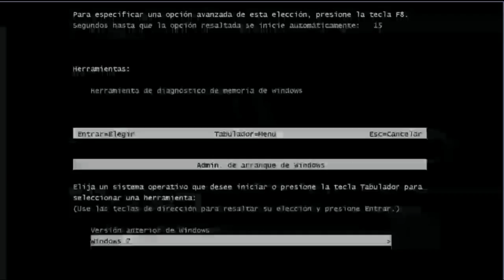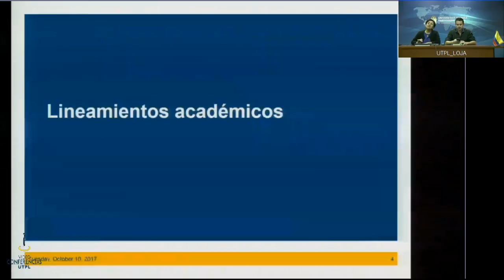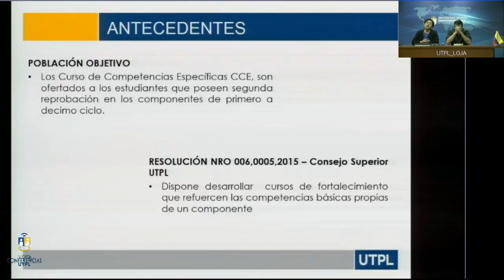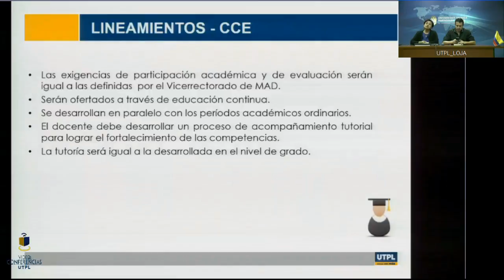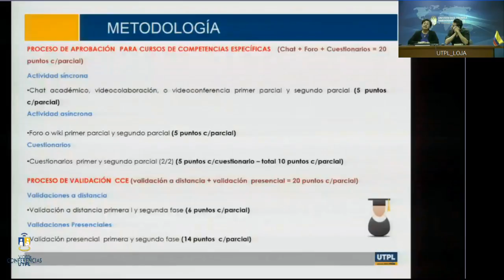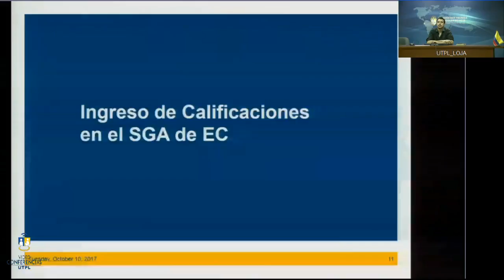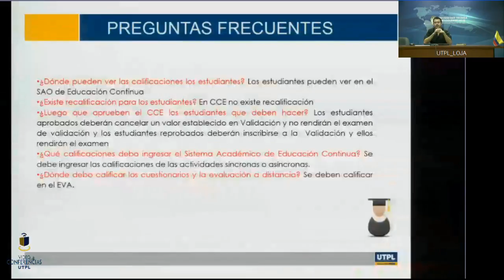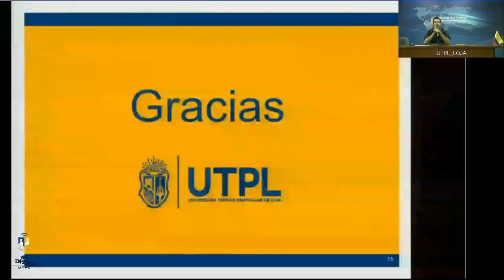UTPL CAPACITACIÓN DOCENTE CEE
Capacitación Docente CEE
Direcciòn de operaciones
Expositor: Mariana Buele
10 de Octubre 2017
videoconferencias.utpl.edu.ec